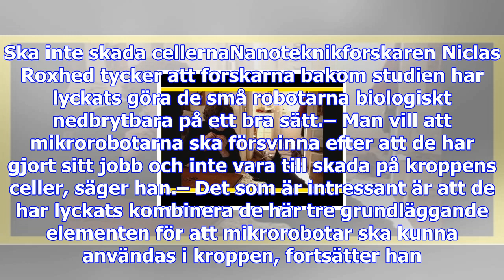Magnetiska robotalger simmar dit forskarna vill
Spirulina, en spiralformad alg som kan köpas i de flesta hälsokostbutiker, kan ha fler användningsom...